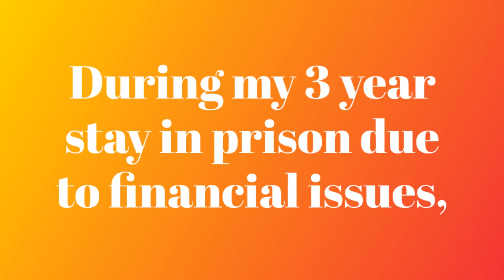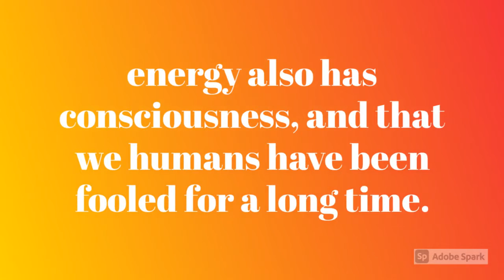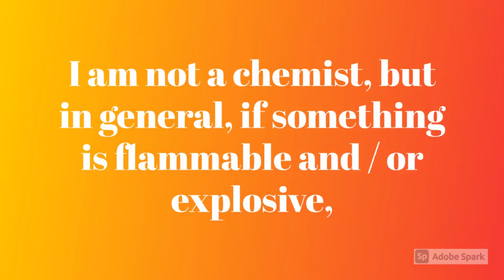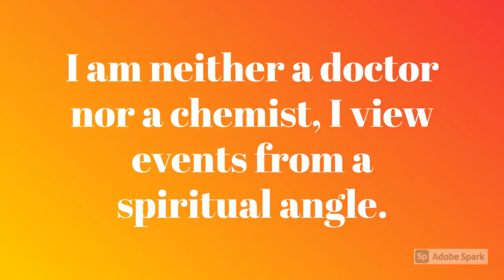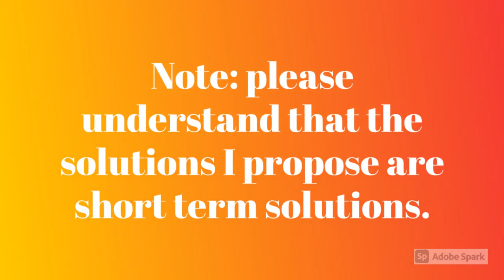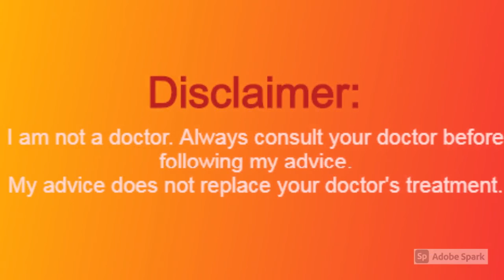Panic attacks: what can you do against them? Panic attacks are reactions to something. What?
Panic attacks: what can you do against them? Panic attacks are reactions to something. What? Some people suffer from panic attacks. It is actually not known what exactly is the cause of this. In this video I will tell you that. Also in this video I am going out according to the Ralph Keeldar method, that means, from the angle: energy + consciousness =spirit. Our body consists of energy + consciousness. If you bring another energy + consciousness into contact with it, you will get a response. So in this case I am dealing with the reactions: panic attacks. Simple example: if you bring the energy gunpowder into contact with fire, you know in advance what kind of reaction you can expect. In this way, I explain from a mental angle in this case what you can do to reduce the number of panic attacks. Also in this video I am referring to a well-known movie and a well-known book, since that movie and that book are also about the spirit. (spirituality). Even though people are not always aware of this. A simple example is alcohol. Everyone knows what happens to someone's behavior if that person drinks a lot of alcohol. It is therefore known about alcohol, but it is not always known about other energies. That's also what the Ralph Keeldar method  does. Telling you how the consumption of, being exposed to, being controlled by certain energies can have effect on a person's health and behavior. In the past, people were already familiar with the influence of these different energies on our health and behavior. Those energies were called ghosts and / or gods. Because one is more powerful than the other, some are worshiped. So people worship energies without even knowing it and call them gods. A well-known example is the drug morphine. It affects your consciousness so it is also energy (+ consciousness). And by what name was this energy worshiped in the past? Under the name Morpheus. Of course there are also more famous names known to me, but I have to give YouTube time to understand that it is not nonsense what I am telling, otherwise the video will be removed and I will be wasting my time. So: consuming energy can influence your behavior, as it is known that, for example, sugar provides energy and a banana contains natural sugars. In the video I tell you which product you should avoid in order to have no or at least less problems with panic attacks.